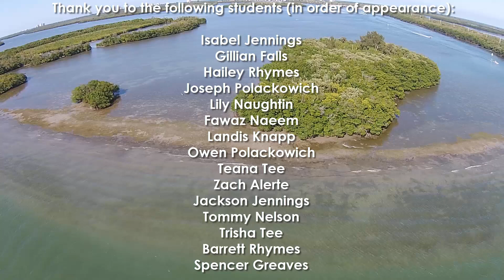Human Health and the Indian River Lagoon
Quail Valley Charities provided Ocean Research & Conservation Association (ORCA) with an educational grant to be used in conjunction with a research project mapping the Indian River Lagoon (IRL) that students from St. Edward’s School in Vero Beach, Florida worked on with ORCA scientists. The main goal of the project was to help the students take what they have learned in the field and lab and communicate their findings to educate the community on the health of the Indian River Lagoon (IRL) and work together to find solutions to local environmental issues.

ORCA’s focus is on carrying out the research needed to provide policy makers with sound science on which to base policy decisions related to our long-term environmental security. However, research alone is not sufficient. Unless we can effectively link knowledge with action, our research will have limited value to our goal of preserving our water-based life support systems.

To this end, local St. Lucie and Indian River County students worked with ORCA create this educational video as an extension of the St. Edward’s School research project. This video explains the links between the human health and the health of the IRL to inspire improved environmental stewardship.